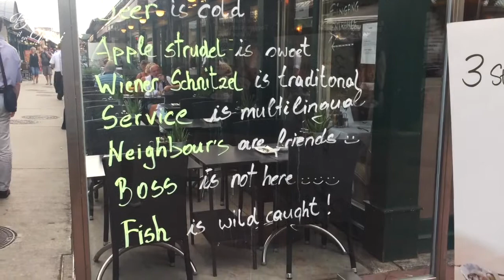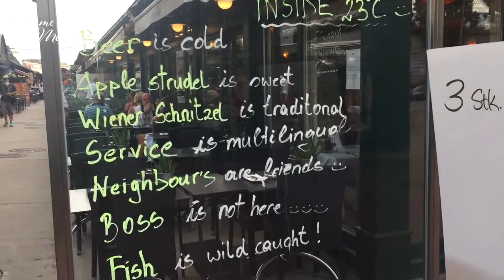TRAVEL VLOG | Vienna, Austria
Travel vlog from Vienna, Austria. Vienna was definitely one of my favorite cities from my trip through Western Europe. It is such an enchanting city; it is both culturally and musically one of the richest cities in the world. It has a charming, yet cool vibe, and I loved it!

RECORDED:
June 2017